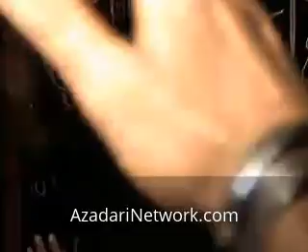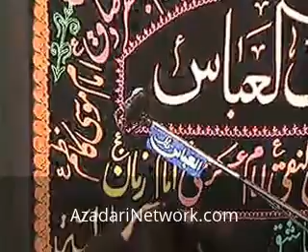9 Nov 2016 Majalis Shahraye Asadullah Fatehjang